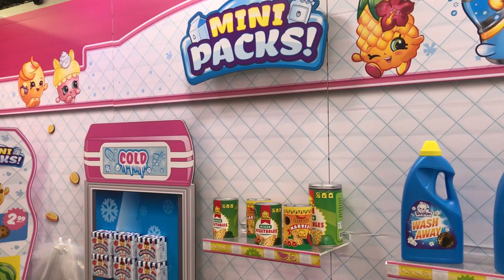Nuevos Shopkins temporada 5 ToyFair ★ juegos juguetes y coleccionables ★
JUGUETES SHOPKINS TEMPORADA 5 desde TOY FAIR NY paseo por Bandai Mexico